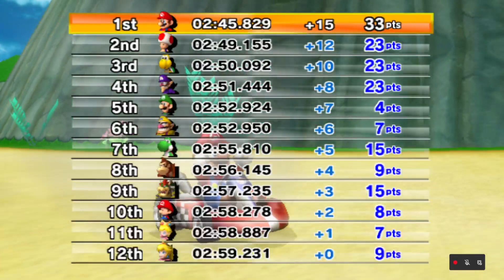Mario Kart Wii (Nintendo Wii) # Campeão das 50cc nesse game fenomenal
Mario Kart Wii (マリオカートWii Mario Kāto Wī?) é um jogo eletrônico de corrida desenvolvido pela Nintendo. Anunciado na E3 2007 para o console Wii, foi lançado em abril de 2008. É o sexto jogo da franquia Mario Kart.

Assim como seus edições anteriores, Mario Kart Wii incorpora personagens jogáveis da série Mario, que participam de corridas de kart em 32 pistas de corrida diferentes usando power-ups para dificultar os adversários ou ganhar vantagens. O jogo recebeu críticas positivas após o lançamento, com elogios para o modo online, personagens, jogabilidade, faixas e karts, embora houvesse críticas por sua IA e dificuldade. O jogo vendeu 37,32 milhões de cópias, foi o jogo de corrida mais vendido, o jogo da série Mario mais vendido para o Wii e o 2º jogo mais vendido para o Wii atrás apenas de Wii Sports.